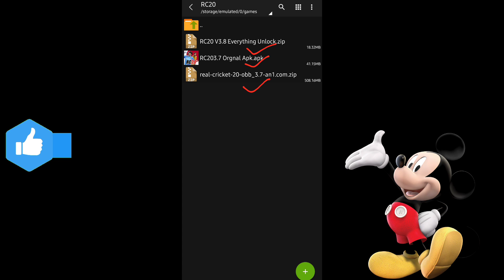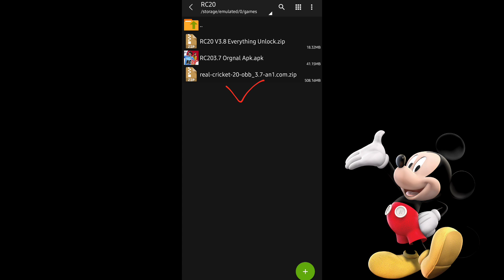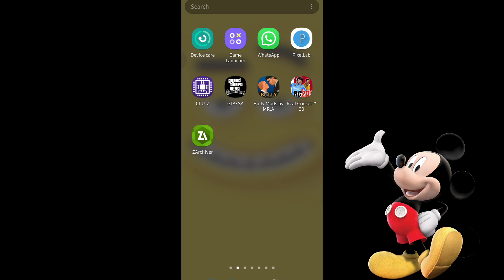Real Cricket 20 Get Unlimited Coins And Tickets | Everything Unlocked | RCPL & Auction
About - 😊😊Hello friends welcome back my youtube channel Captain DJ.😚this is channel about you gaming and more mini tricks so please support ❤ my channel. 🙏🤗☺

😊😊DOWNLOAD GAME
😊😊Captain DJ website 😍😍😍😍😍

how to download mod wcc2

about -
real cricket 20 multiplayer in cricket world series,
real cricket 20 hack version,